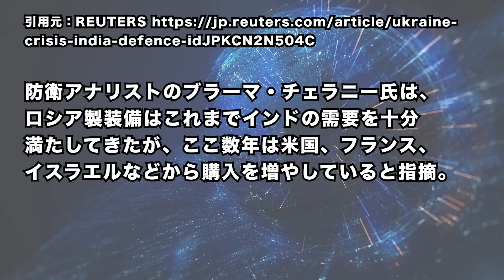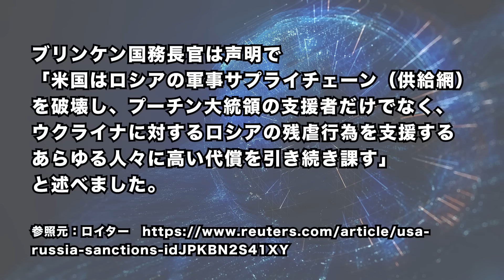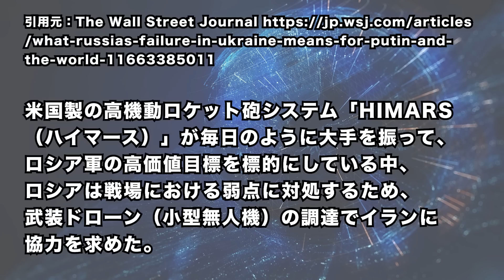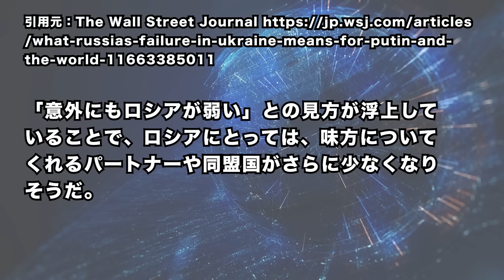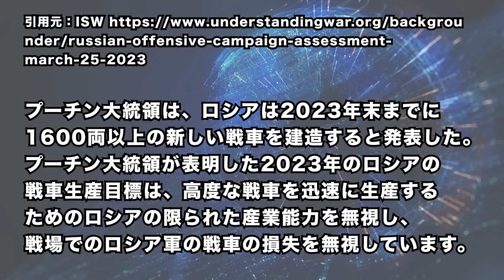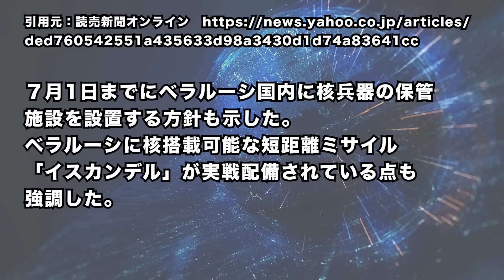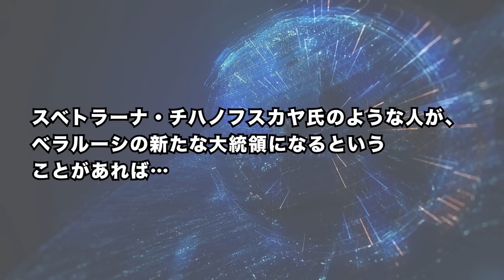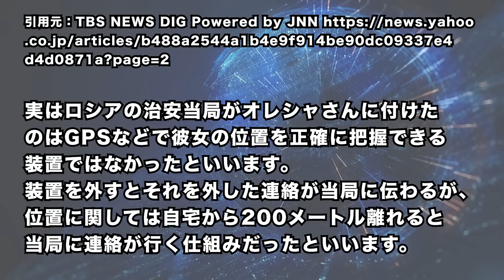2023/3/27 モスクワ南で「大バク●ツ」か=報道。インド空軍がロシアによる「〇〇違反」を認める。印露関係に影響か。